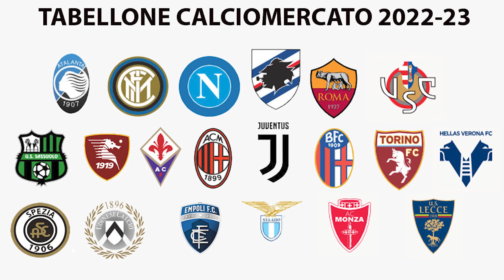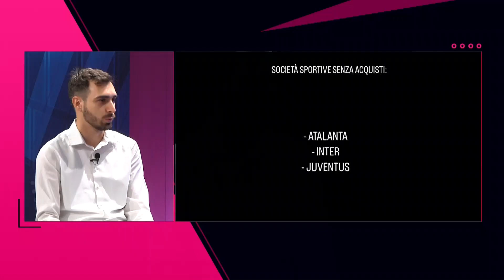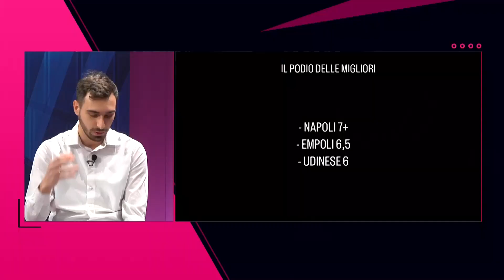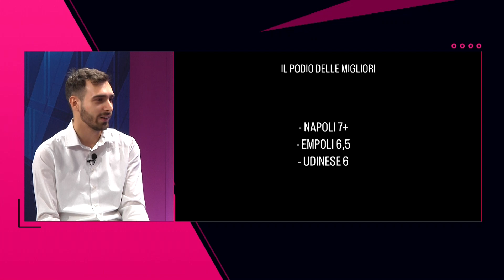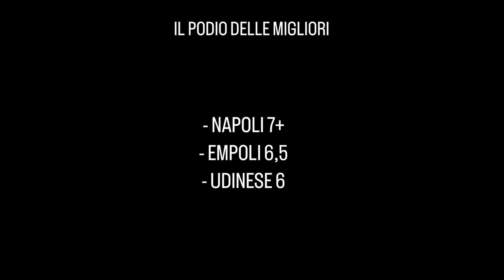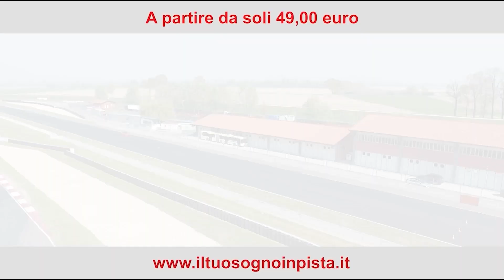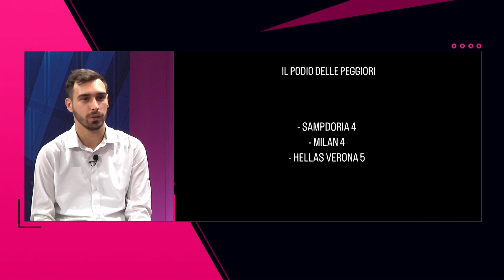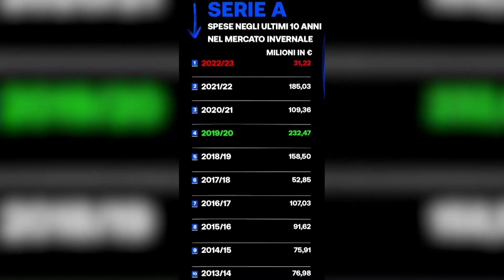GO GOAL - SPECIALE CALCIOMERCATO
Giacomo Todisco, Simone Foti e Maurizio Celeghin ci parleranno delle operazioni di calciomercato più importanti di questo inverno.